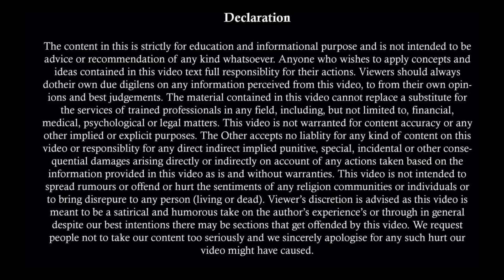अब पहले 340 CrPC Decide होगा | False Case of 125 CrPC | CrPC 125 Maintenance Case Dismissed